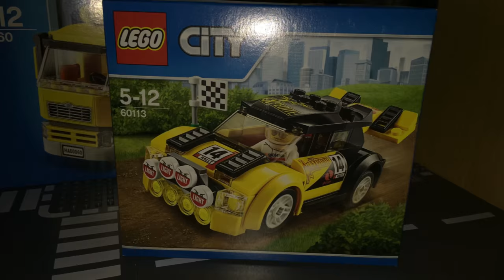Lego city 60113 Stop motion Build